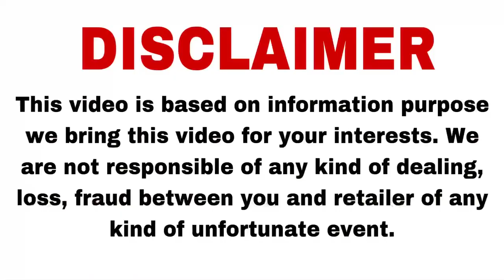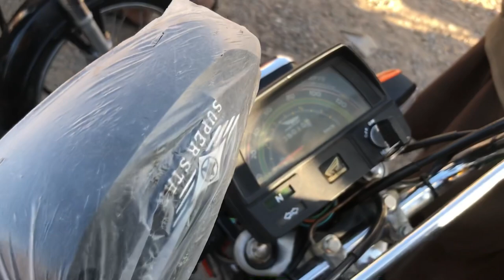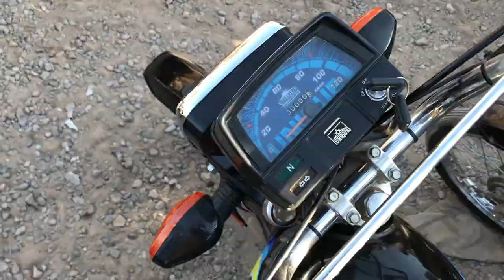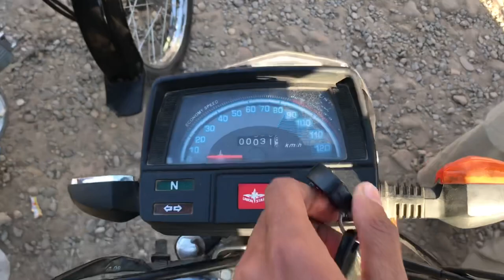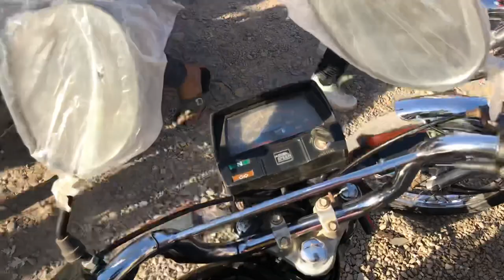70cc collection hyderi bike market |yawer ki 7t